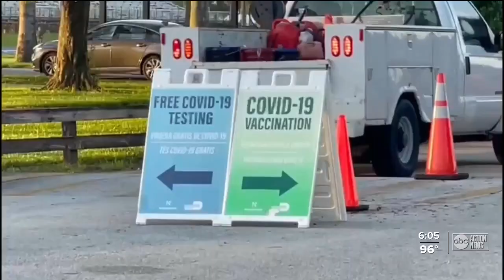Governor expects COVID booster shot will be widely available in Florida